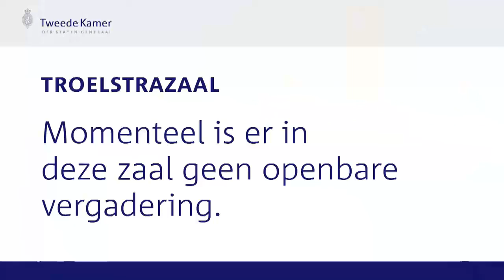Rondetafelgesprek - Verdienmodel agrarisch ondernemers | 17-03-2022